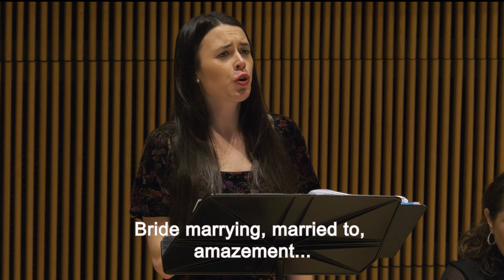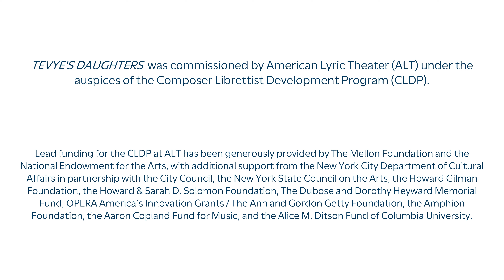She Looked Up from TEVYE'S DAUGHTERS (Weiser/Fleischmann)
She Looked Up
from the new opera TEVYE'S DAUGHTERS

composer Alex Weiser
librettist Stephanie Fleischmann

Featuring Kate Johnson, soprano

Piano Vocal Workshop: November 2023